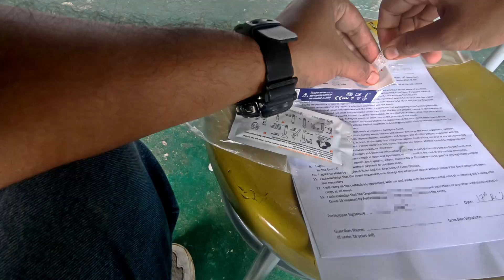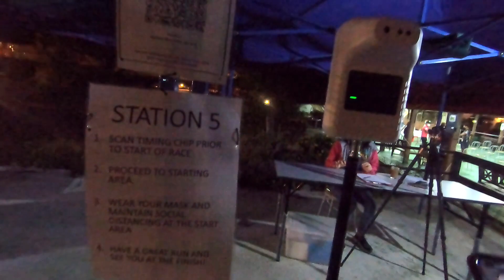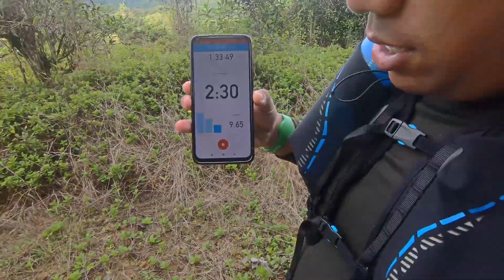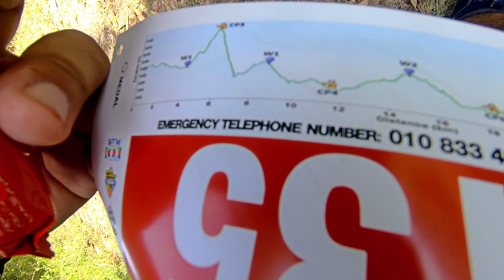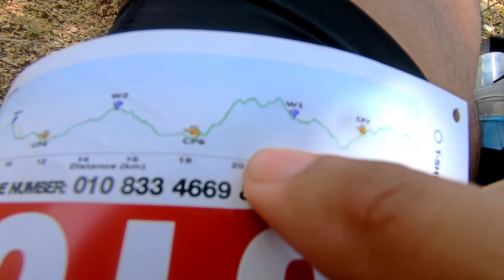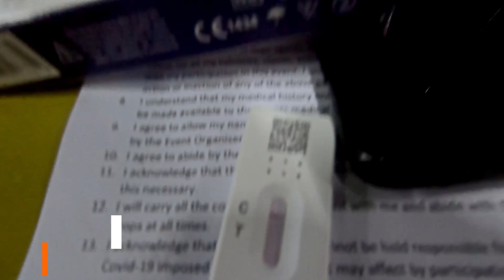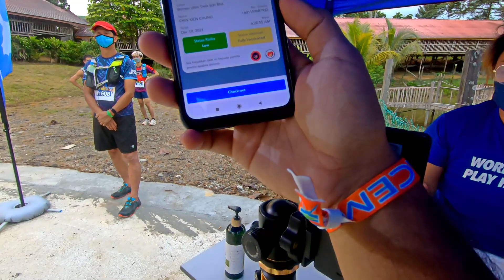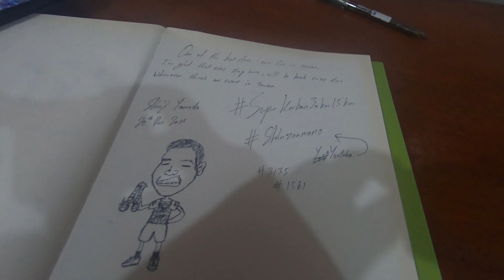Super Kerbau 2021 - 30km/15km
After almost 2 year, the ultra trail event is finally back. Hope that next year BUTM 2022 can make it happen so there will be another event to go. Next year, BUTM 2022, the undone business.